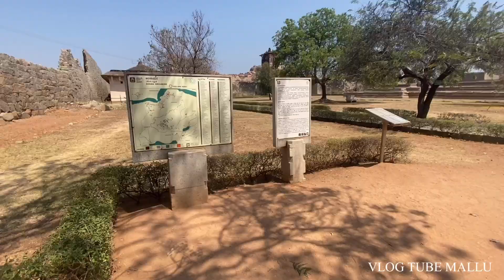ഹംപി കാണാക്കാഴ്ചകൾ ♥️ / തിരിച്ചു പോകാനെ തോന്നില്ല /kerala to kashmir solo cycling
vlog tube mallu                                                     travel vlog malayalam,
travel vlogger kerala humpi.                             watsap no 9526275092